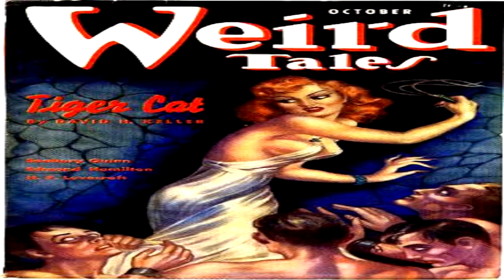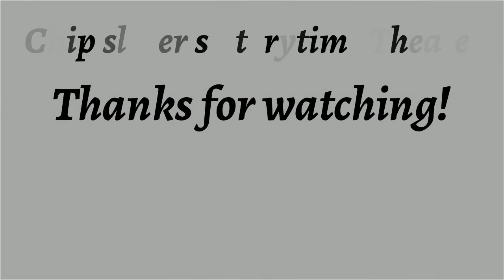The Golgotha Dancers ♦ By Manly Wade Wellman ♦ Supernatural Fiction, Horror Short ♦ Full Audiobook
Kindle And Other Text Versions Of This Story Found

Title:  The Golgotha Dancers

Genre(s): Horror & Supernatural Fiction

Language: English

Read By:  Dan Gurzynski

Librivox Recording

Summary:
It was clear that the sleigh from Weymore had not come; and the shivering young traveller from Boston, who had counted on jumping into it when he left the train at Northridge Junction, found himself standing alone on the open platform, exposed to the full assault of night-fall and winter. Summary by Goodreads